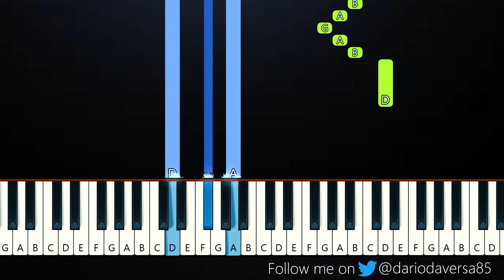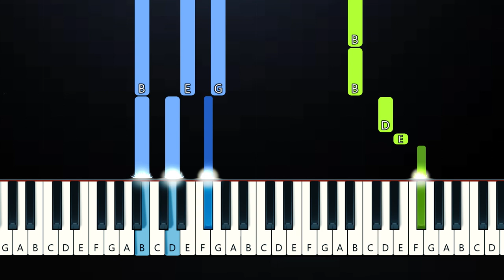James Blake - Pick Me Up (Piano Tutorial)